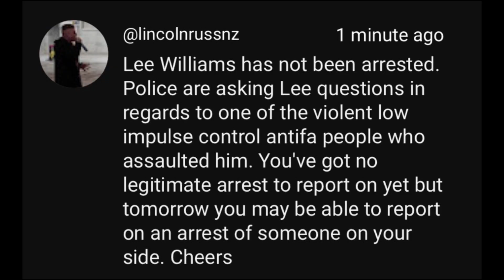Every week has its challenges but they also have their good moments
Voice is on the mend but still resting it so instead have everyone’s favourite Russian invention that doesn’t involve alcohol or hurting people! A Montage!

Just a quick run down if some not awful things that happened this week! It’s easy to forget sometimes that it’s not always bad news all the time 🙂